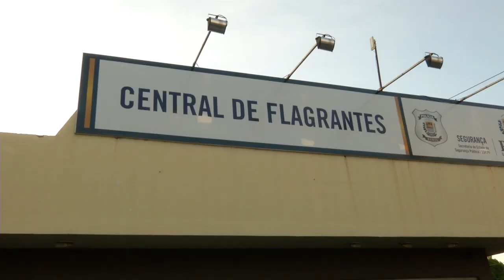Vinte presos tentam fugir da Central de flagrantes em Teresina